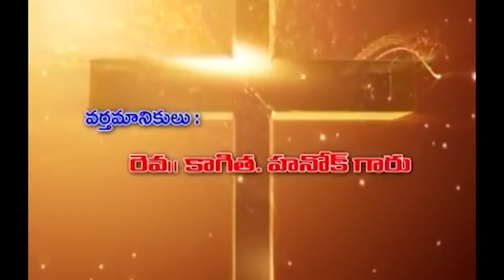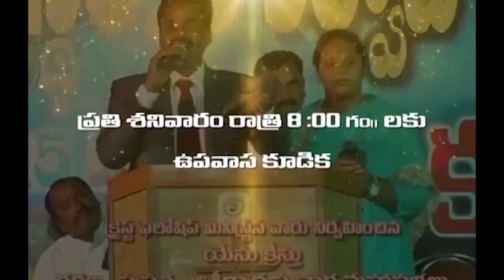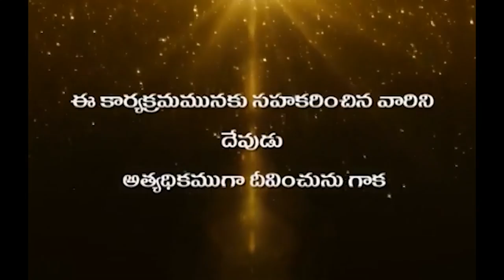28 10 2022 Hanok garu final అంశం : దేవుని ఆదరణ ఎలా దొరుకుతుంది